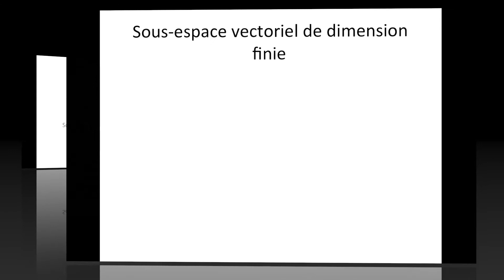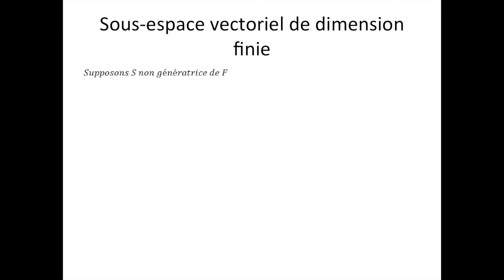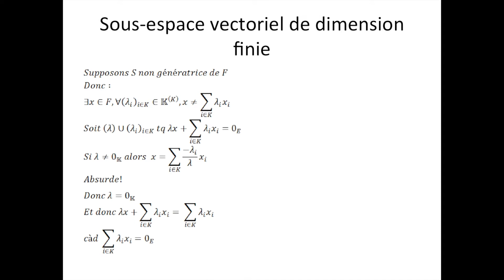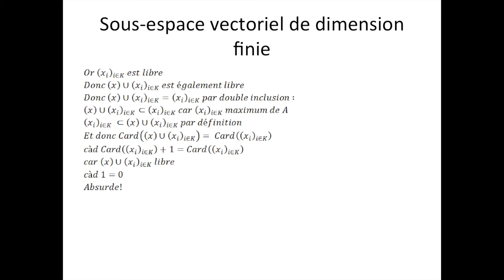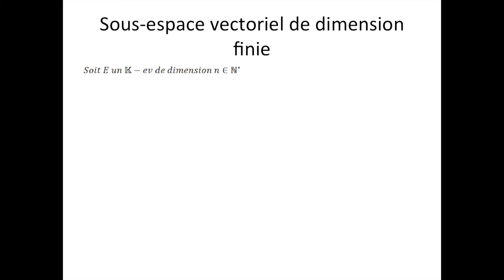Espaces vectoriels partie 42 : Sous-espace vectoriel de dimension finie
Ici, je vous explique la notion de sous-espace vectoriel de dimension finie. N'oubliez pas, les mathématiques forment la force mentale.